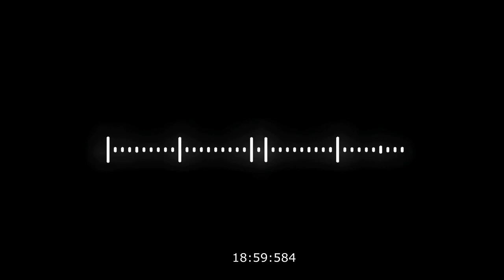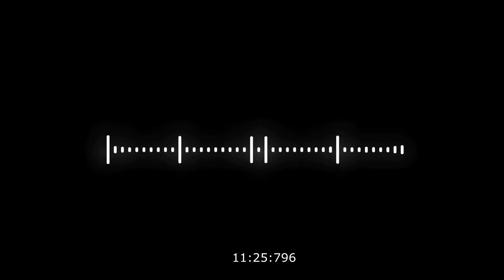Stanley Ellin - Specialita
rozhlasová hra
dramatizace Vítek Herzina
hrají herci Městského divadla v Mostě
v roce 2012 natočil Vítek Herzina